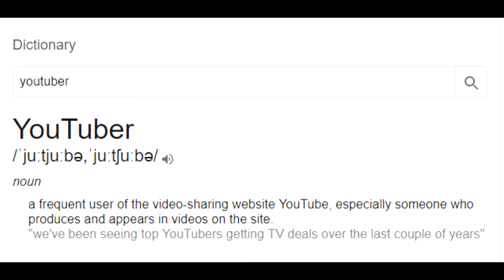An Intro To M.I.C.O.Y.C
(Basically a channel trailer)